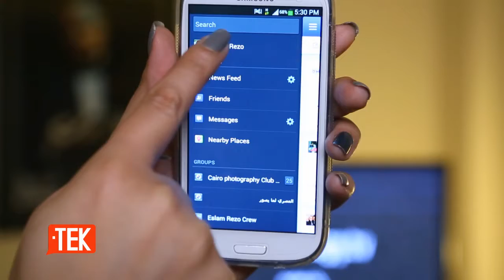Teknology.tv - Facebook app activity إزاي؟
تقديم: نهلة شرارة
مونتاج: روبي
مدير تصوير: محمد حامد
إخراج: إسلام ريزو